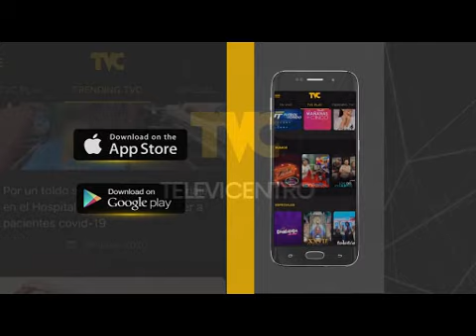Gustavo Alfaro 'se nos invitó para asesorar a un equipo técnico para la reconstrucción del país, tra